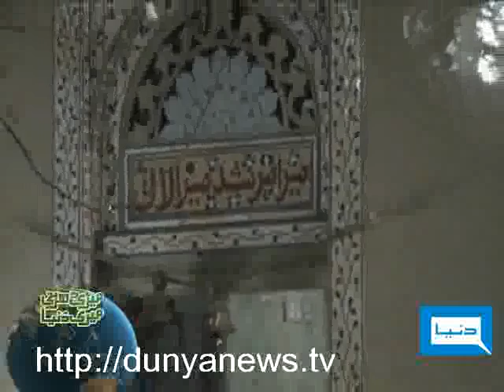Dunya TV-Meri Darti Meri Dunya-26-03-2010-1